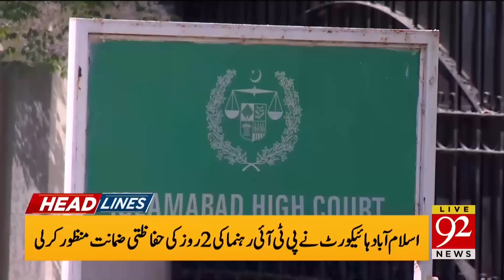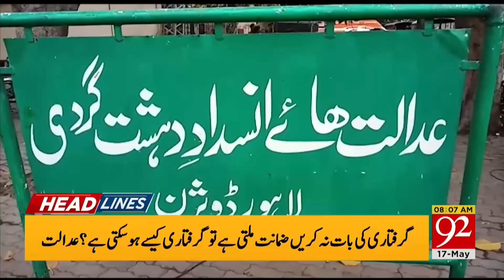PTI Member Shahzad Akbar Called By NAB ! | Headlines | 08:00 AM | 17 May 2023 | 92NewsHD